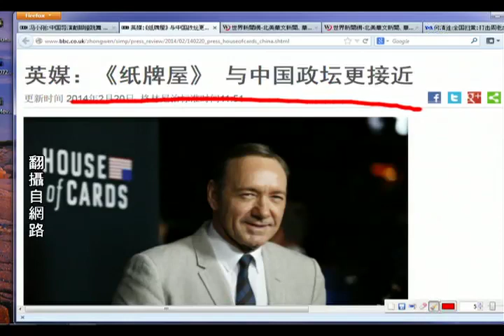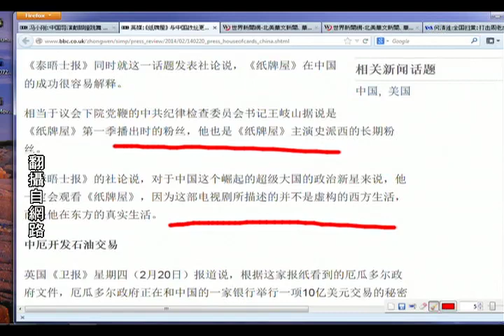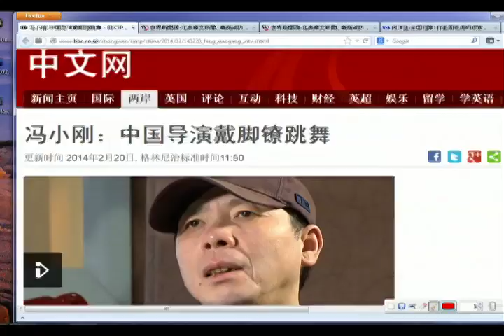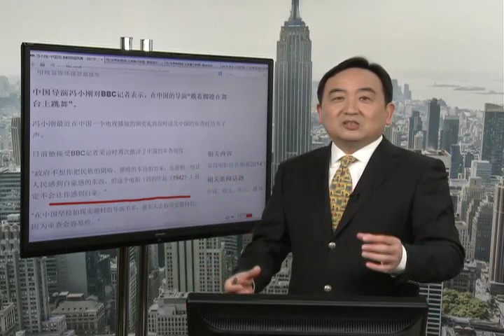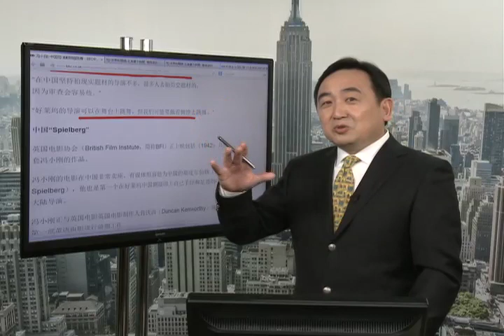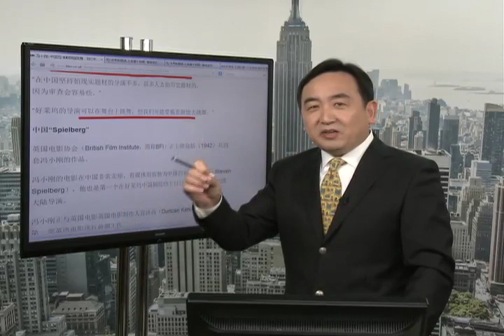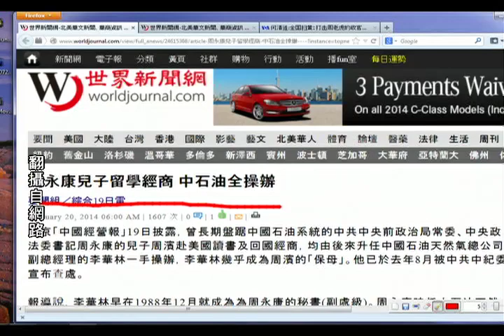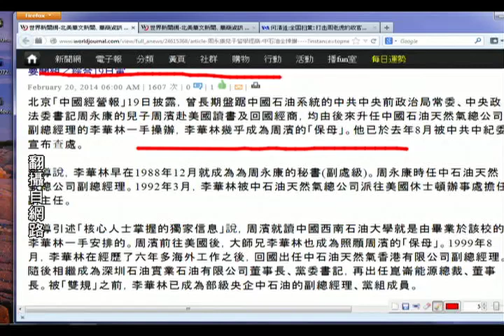《今日点击》 冯小刚、《纸牌屋》 、戴脚镣跳舞、肮脏政治 （2014/02/20）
石涛观点：刘汉涉黑案-公开清剿政法委的开端【概述】（2014/02/20）
拥有香港身份证、坐拥400亿（人民币．下同）身家的四川富豪刘汉，被揭背靠前政治局常委周永康，建立黑金帝国，手下命案接二连三，黑白通吃。当局昨终于对其提起公诉，或标志对周永康集团正式收网！
订阅《石涛.Radio 》费用仅相当於一杯咖啡，每月$1.99。请点击下面的链接：